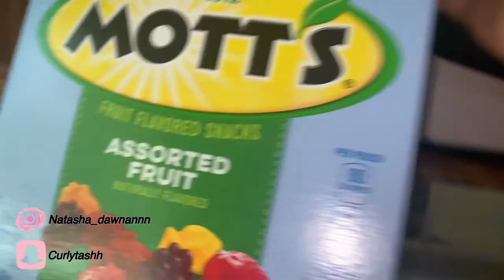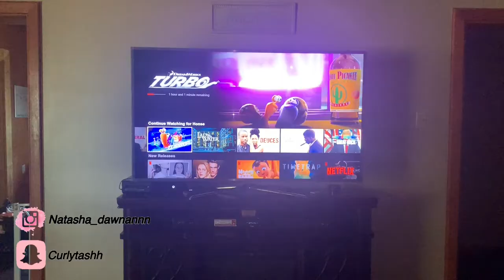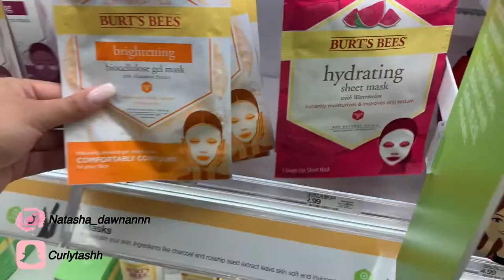VLOG: Laundry Day + Target Run (*MY Birth Defect** )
hey guyyysss in Todays video I talk about my BIRTH DEFECT ..🤯Come with me to TARGET and ICE CREAM ! just a day in the life VLOG ❤️